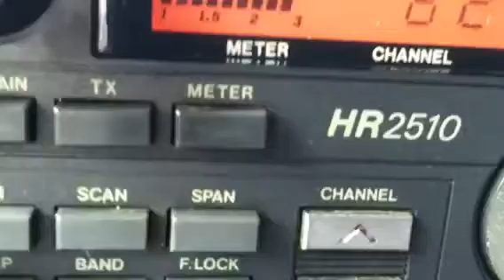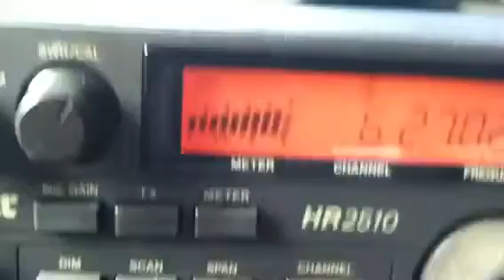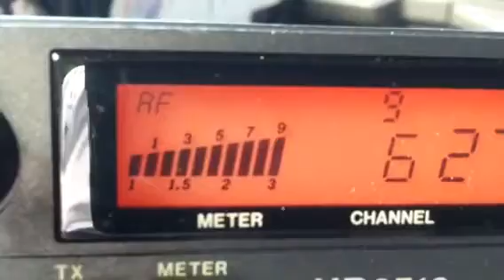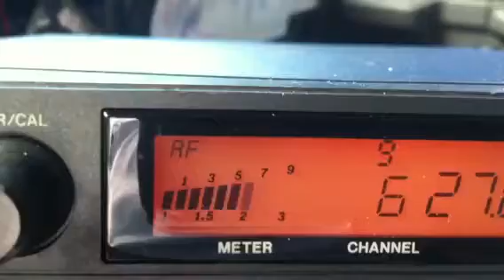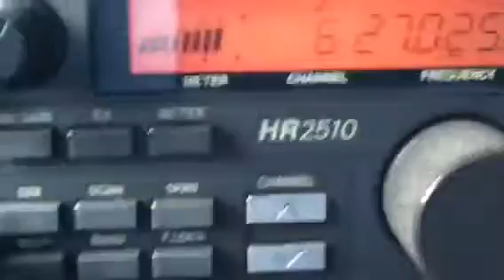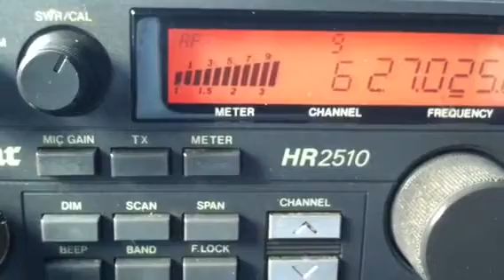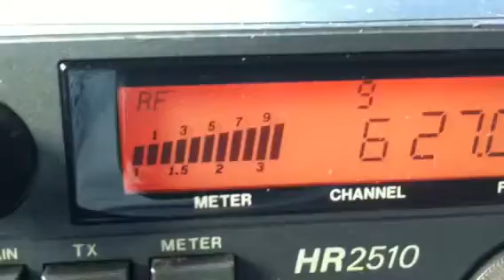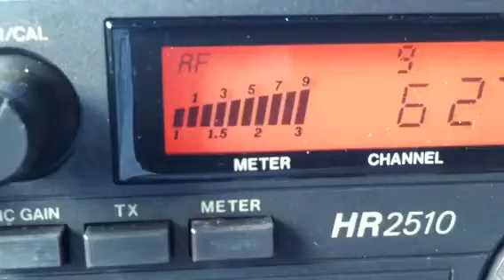Cb skip...13, LittleBigMan, Modsquad, 1 Hit, LB, 481, FLA?, 808